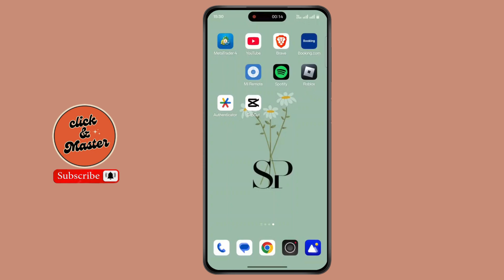How To Add Black Screen In CapCut ?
Welcome to our step-by-step guide on "How To Add Black Screen In CapCut"! If you're looking to create a black background, add a black screen effect, or use a black overlay in CapCut, this video is for you. We’ll show you how to insert a black screen in CapCut, whether for transitions, intros, or aesthetic effects. These simple methods will help you enhance your video editing and create professional-looking content.

In this video, we will show:
How to add a black screen in CapCut
How to insert a black background in CapCut
How to make a black screen effect in CapCut
How to use black overlay in CapCut
How to add a blank black video in CapCut